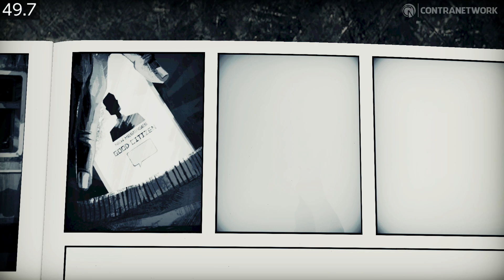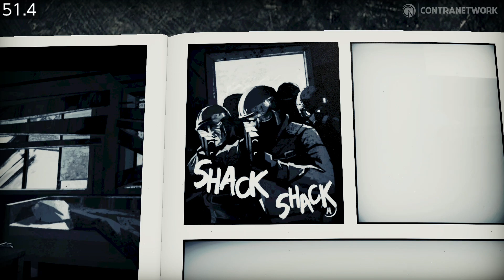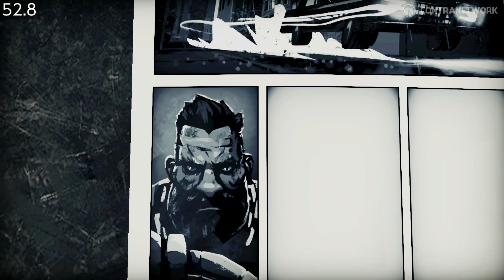Liberated | Nintendo Switch Gameplay & Frame Rate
Join the revolution and fight the system in this hand-drawn comic adventure shooter. Anytime and anywhere on Nintendo Switch.